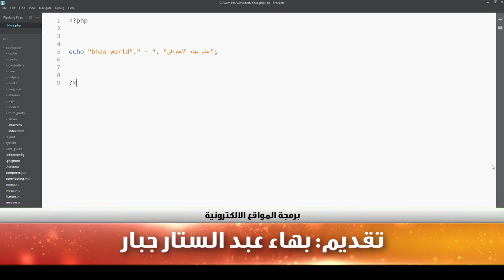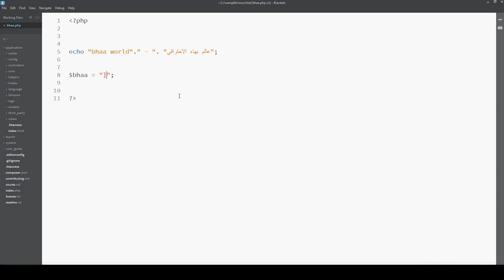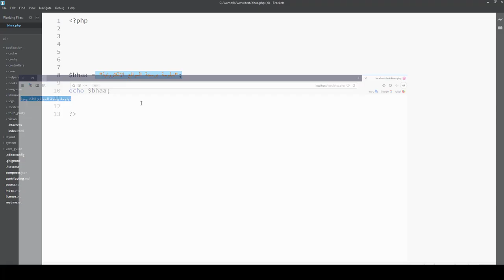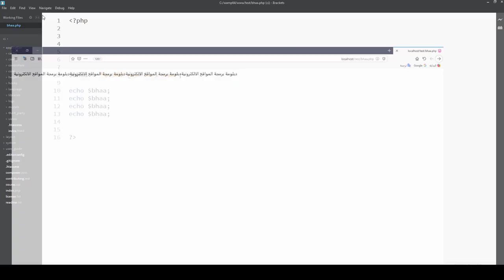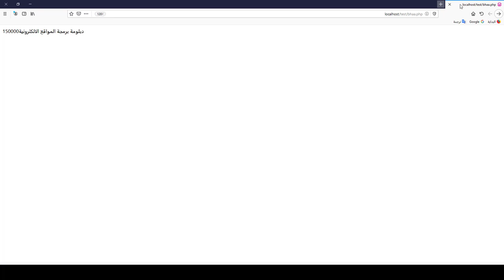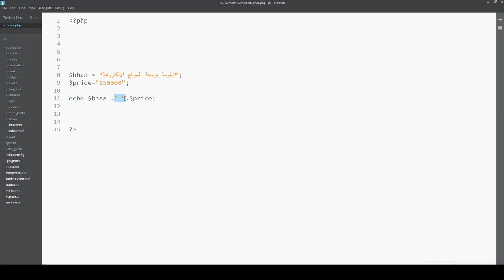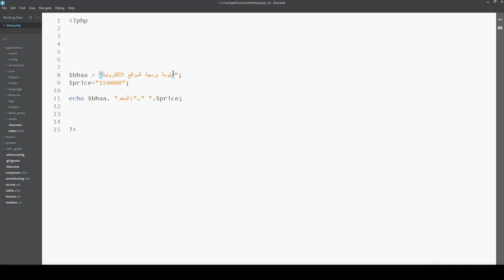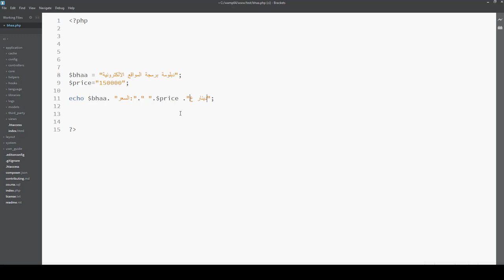برمجة المواقع الالكترونية | المحاضرة 23 | لغة البرمجة PHP - شرح المتغيرات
طريقة الانضمام لمنصة عالم بهاء الاحترافي التعليمية